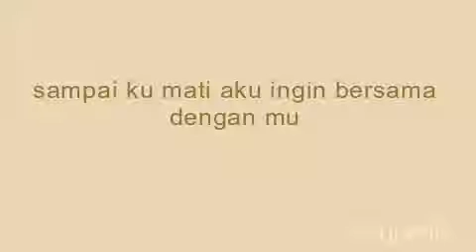manogi the minol